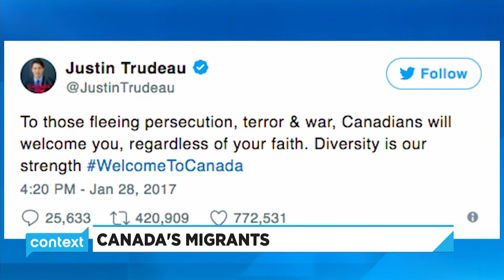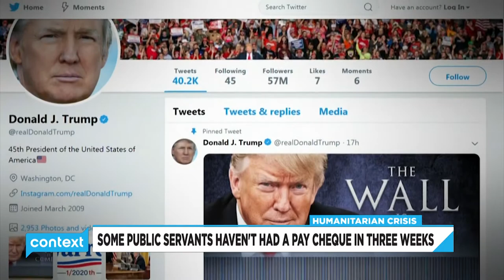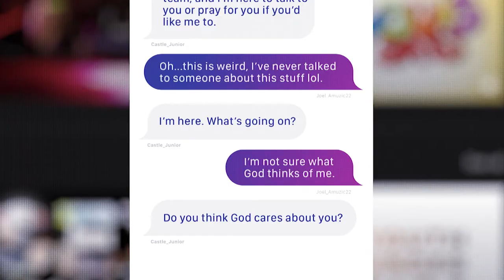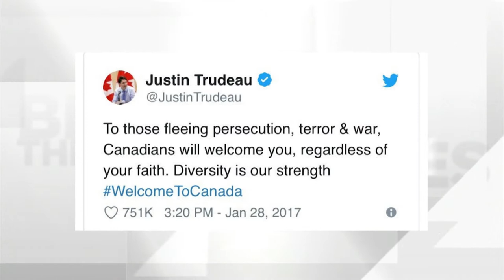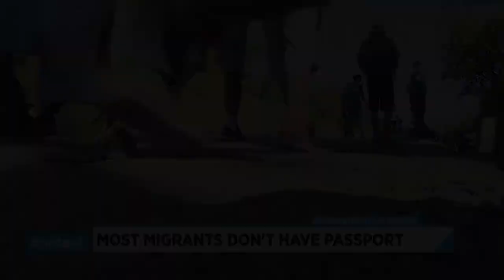Migrant border crisis (Episode 1811)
The U.S. government is at a standstill as President Trump is not backing down on getting $5.7 billion approved for the border wall to deter migrants coming from Central America to the United States. In a presidential address Tuesday night, Trump says the border wall is necessary because, “we are out of space to hold them, and we have no way to promptly return them back home to their country.”

Meanwhile thousands of migrants are in Mexico waiting for entry into the United States – hopeful to start a life without fear of violence.

Every living person deserves basic human rights of safety, peace and freedom, and migrants will risk everything – even their own lives – to find it.

This week on Context: We go deeper into the migrant border crisis.

Guests:
Freelance reporter Maya Averbuch who travelled with the migrant caravan in November.
Carlos Yee ,program manager at Casa del Migrante Tijuana, gives the mood at Tijuana as migrants wait to be allowed into the United States.
Dr. Joanne Lui, International President at Doctors Without Borders explains the rise of global migration and the humanitarian approach.

Cynthia and Bertholi Gaspard, Haitian pastors in Montreal give an update to the Haitian migration to Canada last year.
Paola Gomez, a refugee from Colombia gives first hand experience doing an art program with kids of the caravan.

And Nina Drenth and Anne Woolger share their experiences of welcoming refugees with compassion.